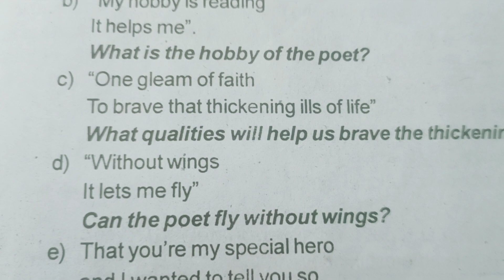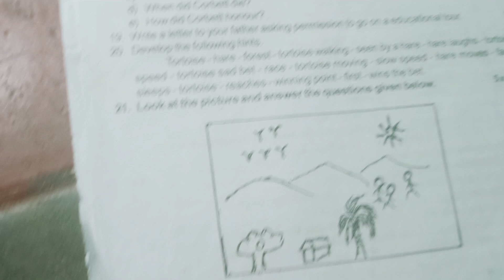8thenglish quarterly exam question paper 2022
this video will be helpful to prepare for quarterly exam